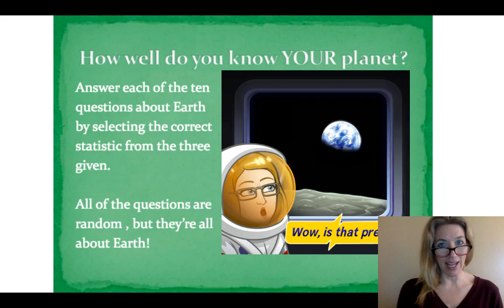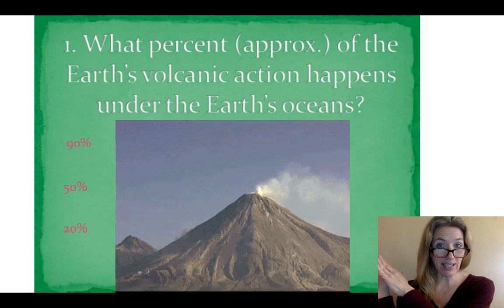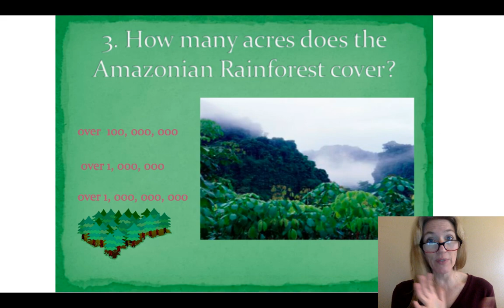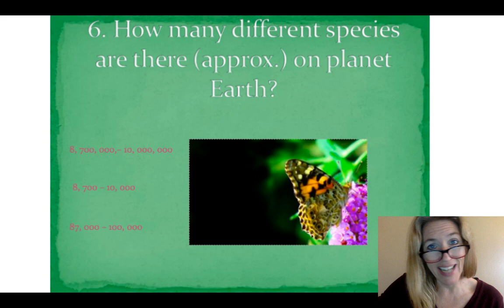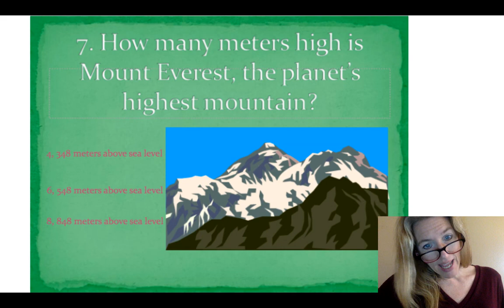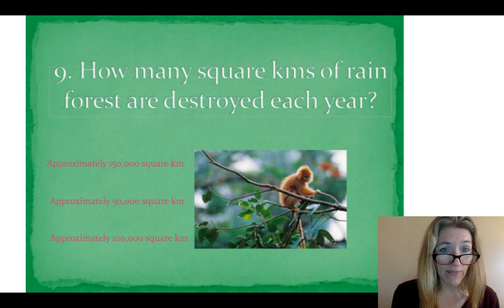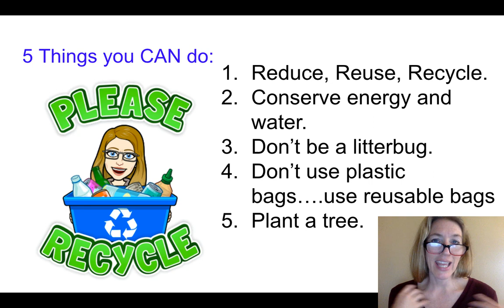Earth Day Math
We're learning data & statistics about our planet.
Why not?  It's Earth day, after all.
Hug a tree.